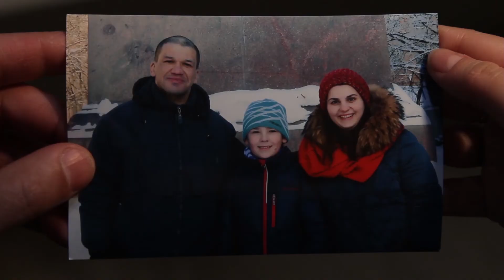Look at the road (Drama)